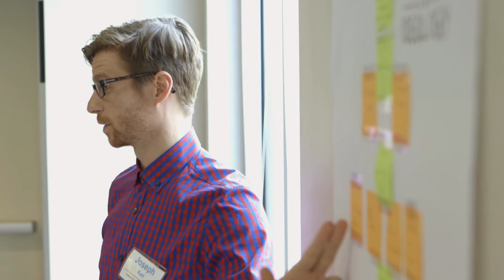Your Future Opportunity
Charles Koch Institute educational programs offer professional development, experience, networking, and lifelong friendships. What will they offer you?